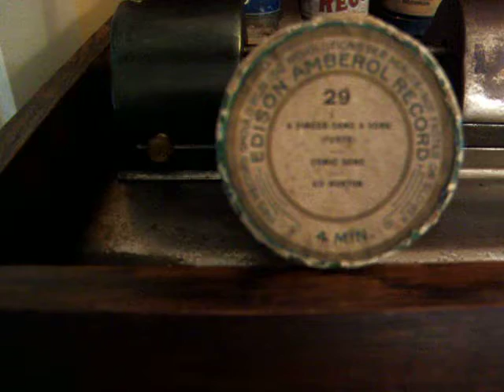A Singer Sang a Song sung by Ed Morton 1908 4 Minute Edison Wax Amberol - Amberola 1A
Here is Ragtime Era Recording Artist Edward (Eddie) Morton Singing "A Singer Sang a Song" from November of 1908, making one of the first new 4 Minute Releases by Edison on his new 4 Minute Amberol Records. Note that this one is still introduced, a practice that would soon be abandoned . The Amberola, is a very uncommon early Model 1 A which featured both 2 minute and 4 minute settings as well as a model M Reproducer which could be changed from 2 to 4 minute minute by simply rotating the stem on the front . Note also that this early 1A also features the very uncommon first Rococo Style Grille. The more common 2nd Style of this Grille would also be featured on Edison's first internal horn Disc Phonograph the Model A-250.